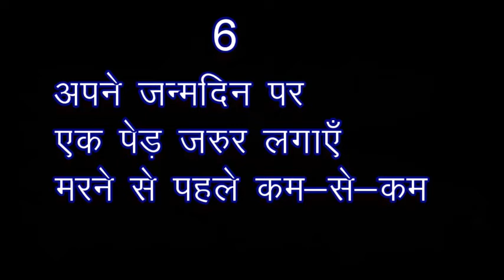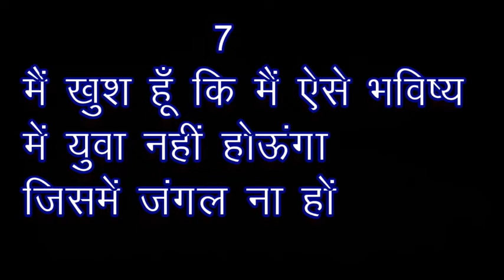slogan on environment in hindi/पर्यावरण पर स्लोगन/paryavarad par nare/environment slogan/environment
पर्यावरण दिवस पर स्लोगन/नारे || Paryavaran Diwas Slogan || Environment Day par slogan
slogan on environment in hindi/पर्यावरण पर स्लोगन/paryavaran par nare/environment slogan/environment